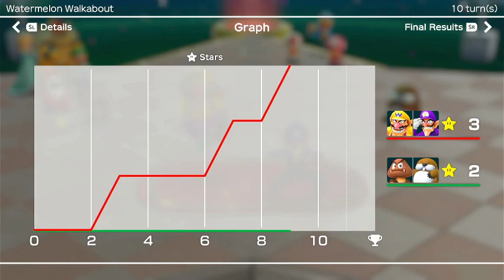Super Mario Party Partner Party #47 - Watermelon Walkabout - Wario & Waluigi vs Goomba & Monty Mole